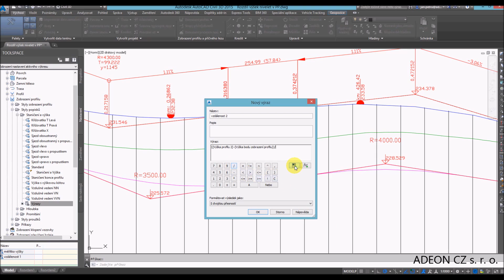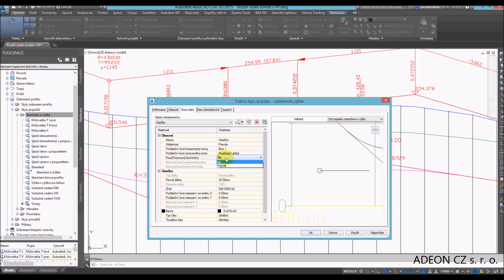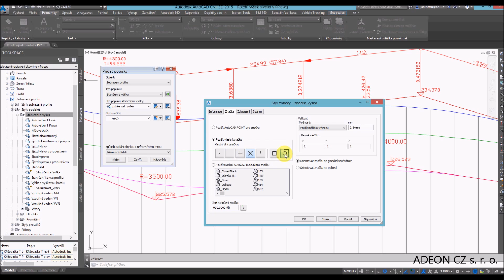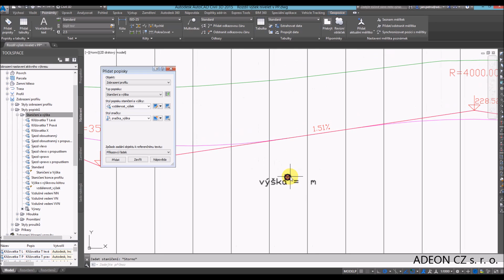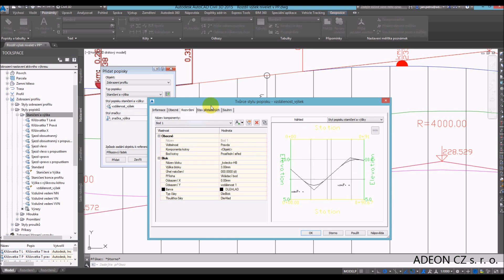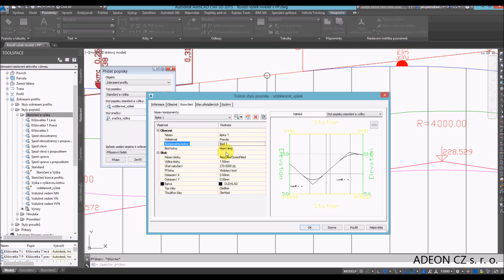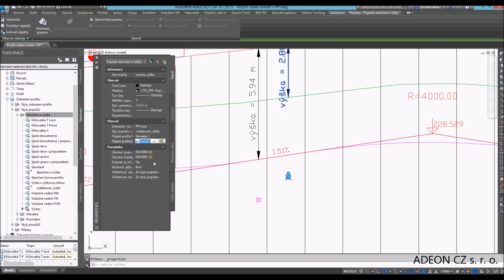Autodesk Civil 3D - Rozdíl výšek nivelet v PP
V tomto příspěvku se podíváme jak vyrobit „pomůcku“ pro zjištění rozdílu výšek nivelet v libovolném bodě v podélném profilu.